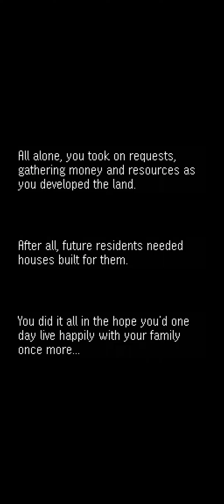mini mini farm - 1